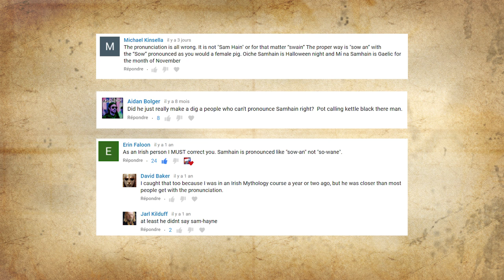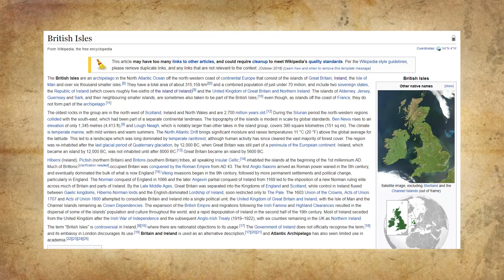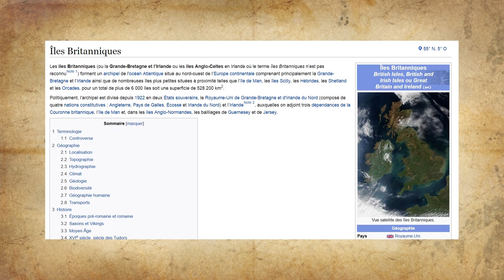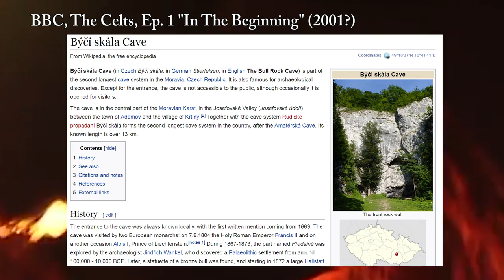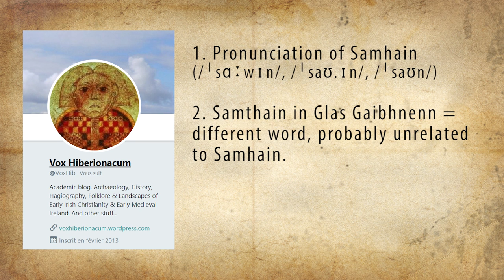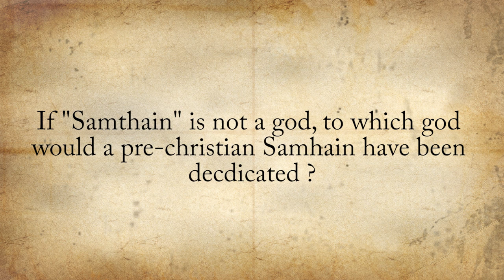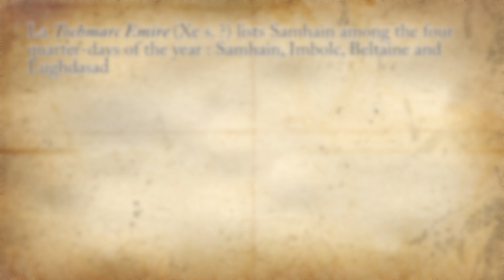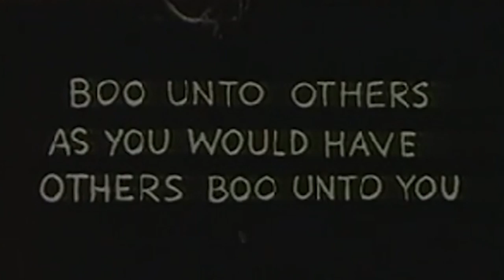Further Notes On Halloween And Samhain